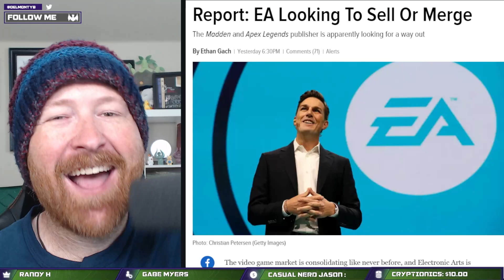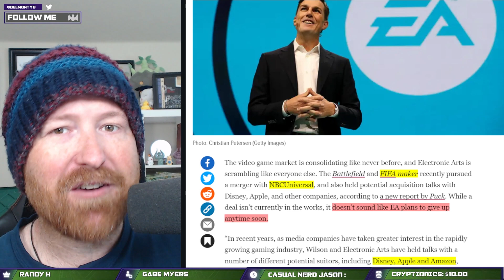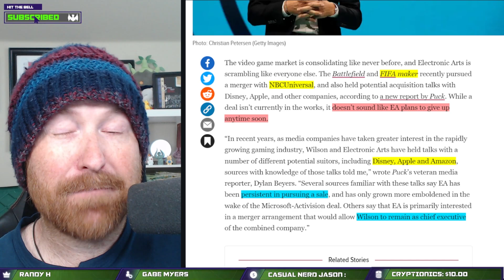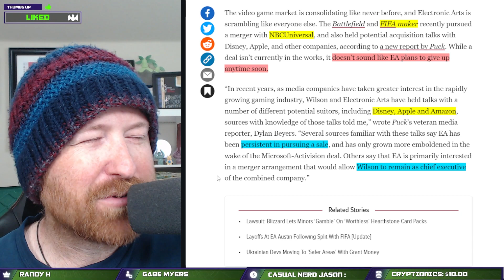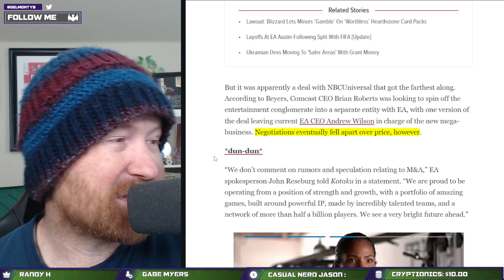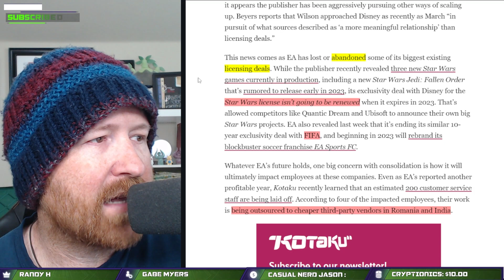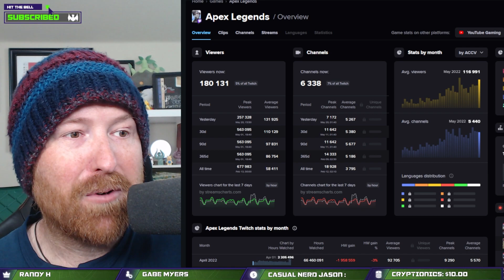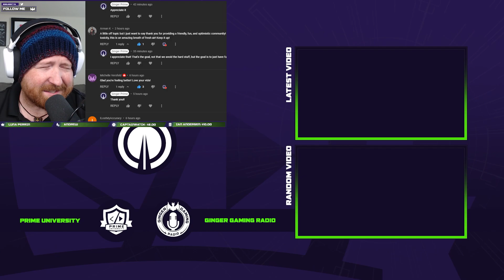EA Actively Looking to Sell or Merge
EA is looking to sell or merge and have approached Apple, Amazon, and Disney as a deal with NBCUniversal fell though earlier. Source